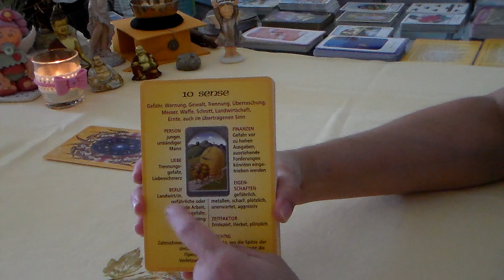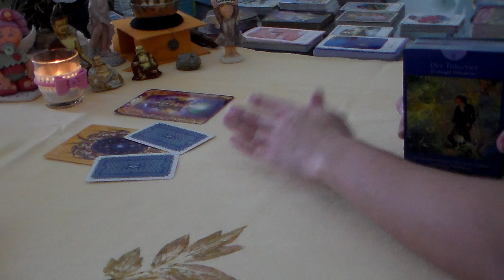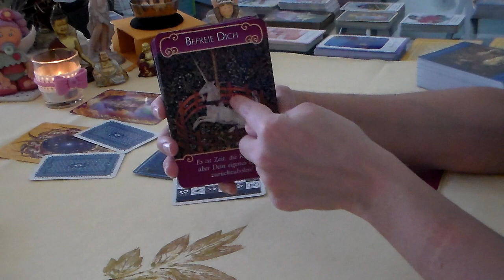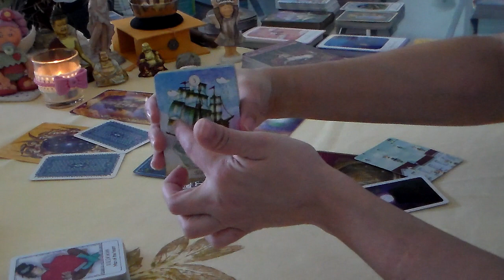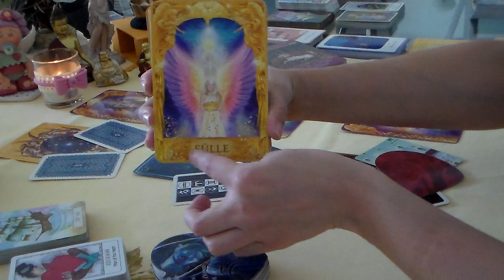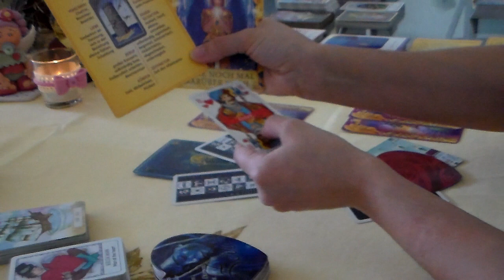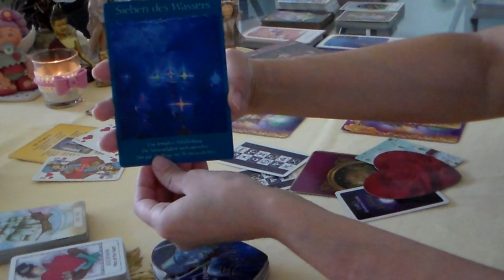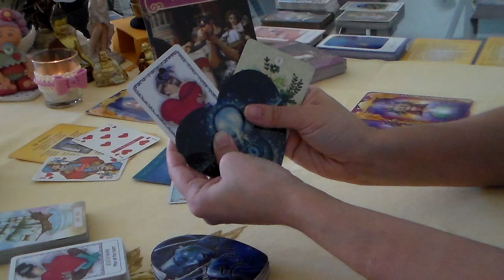Orakel Carnaval 2017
Kann muss nicht auf Dich zutreffen , vielleicht bist du nächste mal dabei.
Stapel 1, 2, 3 wählen , oder alles wählen, es gibt bei mir keine Regeln.